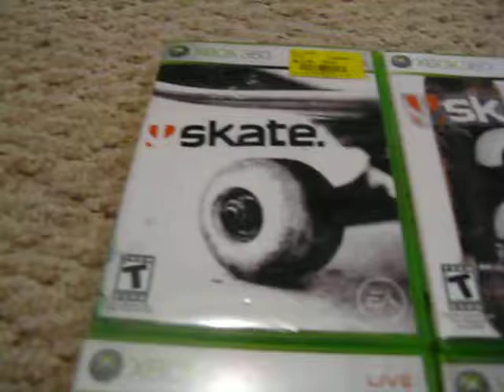I NEED YOUR HELP!!!!!!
HELP GUYS I'M RUNNING OUT OF IDEAS FOR WHAT GAME I SHOULD DO FOR MY NEXT VIDEO!
JUST PUT WHAT GAME I SHOULD DO NEXT IN THE COMMENT BOX! BY THE END OF THIS WEEK I'LL CHECK THE COMMENTS AND SEE WHICH GAME WINS! THANKS GUYS!